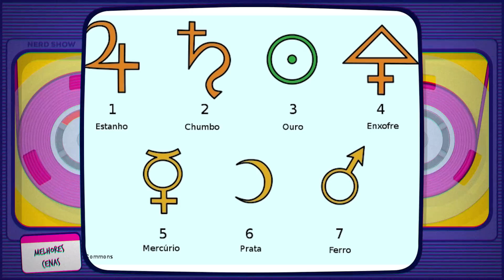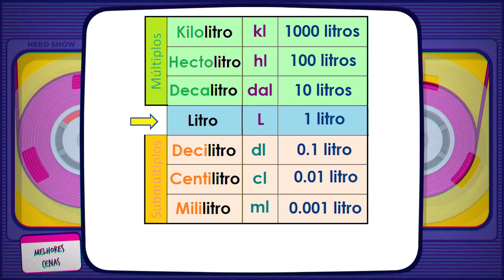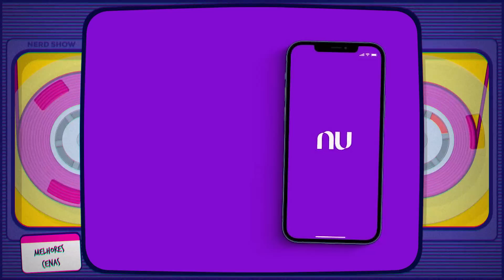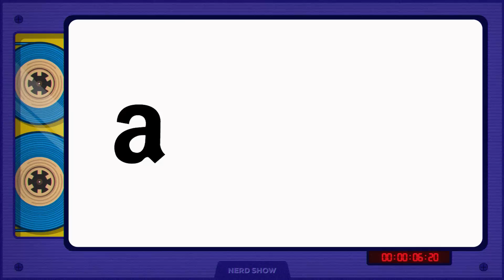Significados de nomes de empresas que vão te surpreender! #9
Hoje é dia da gente ver mais alguns significados de empresas gigantes que você não faz ideia do que significa.